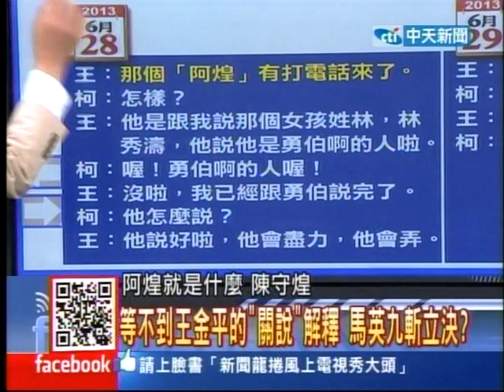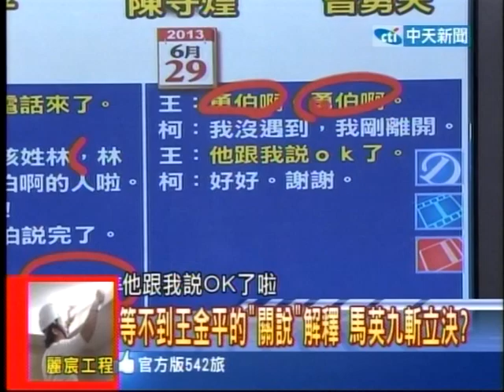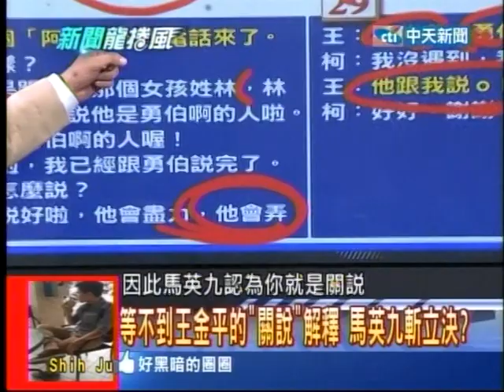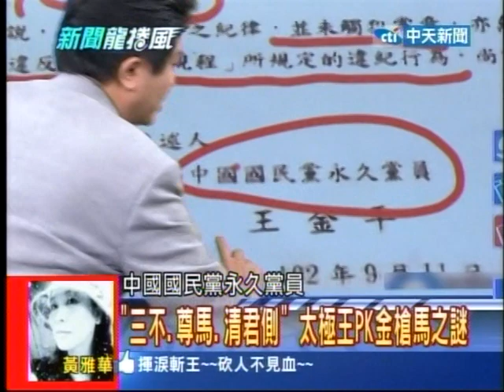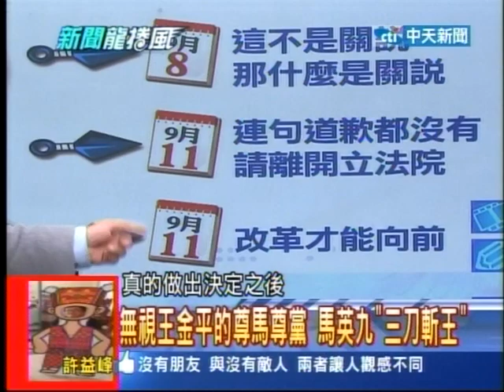20130911新聞龍捲風 09 (＂拔王之亂＂馬王枕戈待旦？)